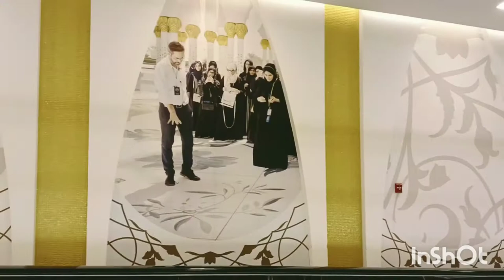Sheikh Zayed Grand Mosque|Abu Dhabi|Night View|Travel vlog |Top Places|Fadi & Diya vlog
Abu Dhabi Fadi Diya vlog malayalam
night view .
best tourist spot in Abu Dhabi